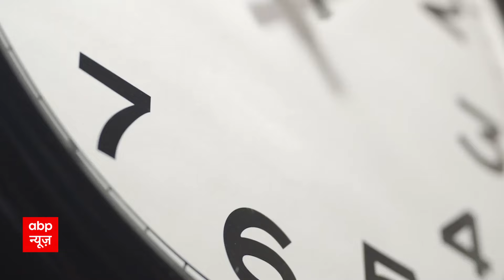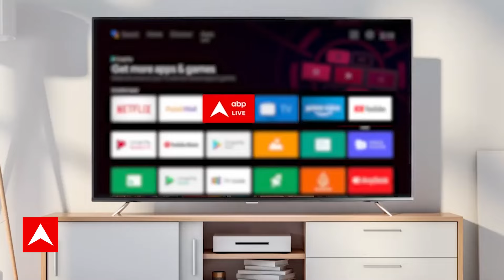Bihar Political: RJD खेमे से अभी की बड़ी खबर, Anant Singh की पत्नी नीलम दे सकती हैं RJD का साथ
JDU विधायक दल की बैठक हुई. CM नीतीश बोले- हमारे पास बहुमत है. चिंता की कोई बात नहीं है. विजय चौधरी ने कहा- NDA के 128 MLA हैं. JDU के 2-3 विधायक बैठक में नहीं आए थे